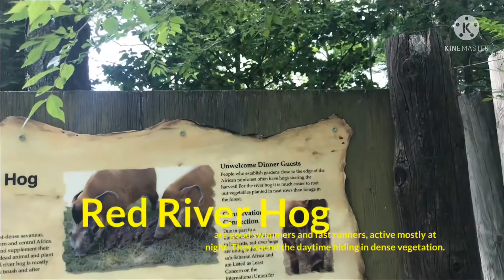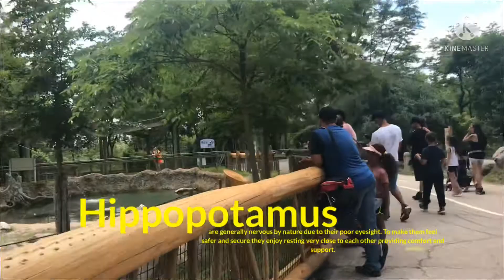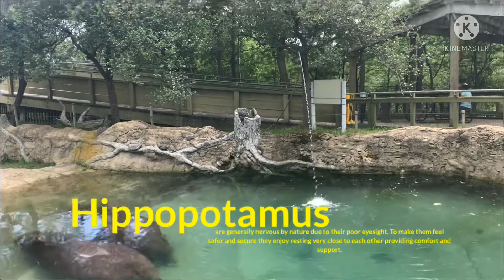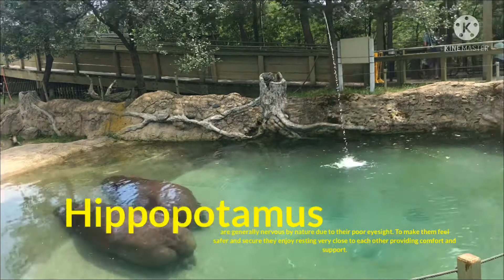LET’S GO! Toronto Zoo Pt.1 / wllw tv